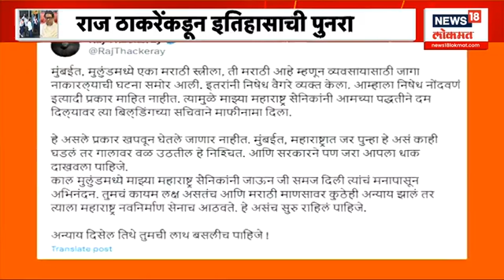Raj Thackeray | राज ठाकरेंमुळे बंद झाले होते ६५ टोलनाके, मराठी आणि टोलचा मुद्दा पुन्हा हाती...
'मराठी आणि टोलमुळे मनसेला मिळणार मायलेज' ? राज ठाकरेंमुळे बंद झाले होते ६५ टोलनाके, मराठी आणि टोलचा मुद्दा पुन्हा हाती...